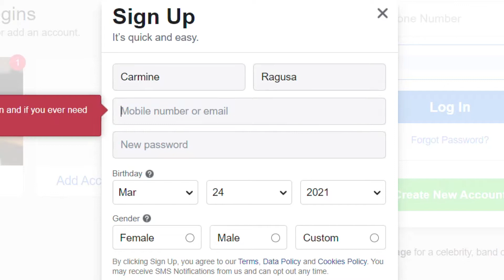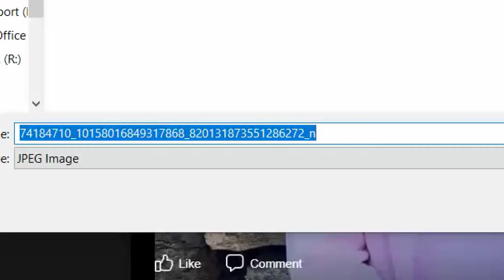Fake Facebook Friends? What To Look For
You might want to think twice before accepting friend requests on Facebook. There are millions of fake accounts sending friend requests to as many people as they can.

And some of your Facebook friends have likely helped scammers get in touch with other friends. Our Consumer Technology Reporter, Jamey Tucker, has some surprising numbers, courtesy of Facebook.

    The number of fake Facebook accounts is staggering. Actually, there's no way to know the exact number because fake accounts look like real people. What we do know is how many fake accounts Facebook has discovered and taken down. 1.3 billion between October and December of last year. In its report, Facebook claims it blocks millions of fake accounts every day. Most, of the time, as they're being created.

   The company, engaging in a real-time, real-world game of 'Whack-a-Mole'.

  Why so many fake accounts? Scammers use them to scrape personal information from potential victims of identity theft. Or, sending them website links that install malware on their computer. Foreign governments have also been known to use fake Facebook accounts to spread false information. Some set up fake or anonymous accounts to spy on exes.

   Facebook's gotten better at preventing fake accounts by requiring email addresses, phone numbers, and sometimes, a photo ID. But that hasn't stopped some people from getting past the security. This woman's photo of her kids was used to set up a fake account last year. Becky Smith never heard of Kenny Ayscue but whoever was behind the account stole her photo and used it as his or her profile photo. Smith reported the account to Facebook and it was taken down.

How do you protect yourself from fake accounts? Don't accept friend requests from people you don't know. If you get a request from someone you're already friends with, let them know. And report it to Facebook.
   And if you get a friend request from someone you don't know, don't just delete it. Block them. That's What the Tech? I'm Jamey Tucker